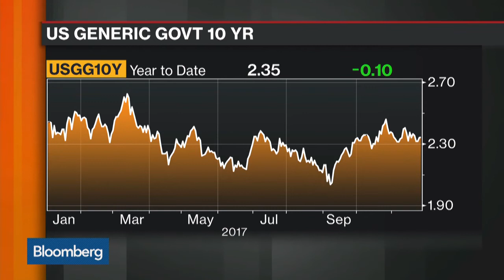U.S. Tax Plan, Rate Hikes - 27 Nov 17 | Gazunda